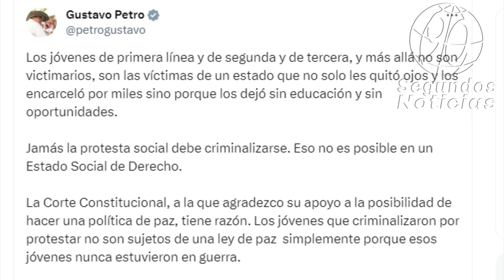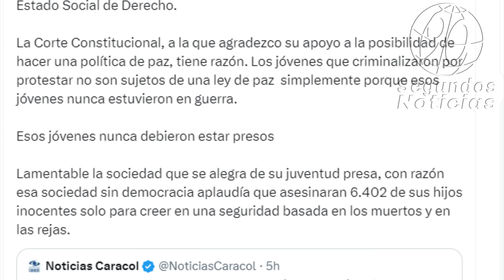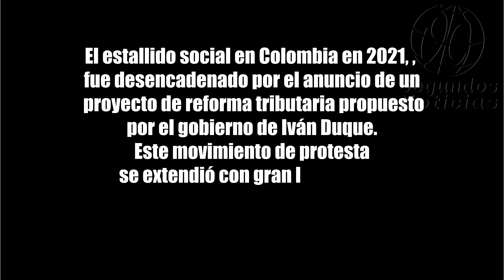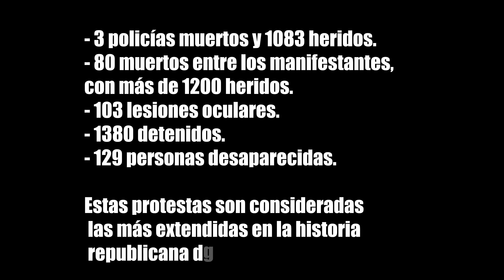🛑🎥Presidente gustavo Petro trinó respondiendo al fiscal francisco Barbosa 👇👇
A través de su cuenta de Twitter el presidente gustavo Petro le respondió al fiscal.
Los jóvenes de primera línea y de segunda y de tercera, y más allá no son victimarios, son las víctimas de un estado que no solo les quitó ojos y los encarceló por miles sino porque los dejó sin educación y sin oportunidades.
Jamás la protesta social debe criminalizarse. Eso no es posible en un Estado Social de Derecho.
La Corte Constitucional, a la que agradezco su apoyo a la posibilidad de hacer una política de paz, tiene razón. Los jóvenes que criminalizaron por protestar no son sujetos de una ley de paz simplemente porque esos jóvenes nunca estuvieron en guerra.
Esos jóvenes nunca debieron estar presos
Lamentable la sociedad que se alegra de su juventud presa, con razón esa sociedad sin democracia aplaudía que asesinaran 6.402 de sus hijos inocentes solo para creer en una seguridad basada en los muertos y en las rejas.
90 Segundos Noticias, Somos independientes, con neutralidad e imparciales, objetivos y honestos en su concepto estricto. Sin prejuicios, justos y equilibrados. ...

¡Gracias! 🌟🤝